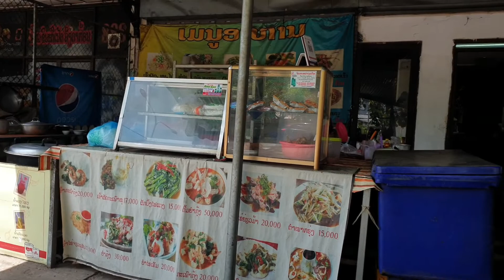13년만에 라오스 비엔티안 인생맛집을 찾다/400원의 길거리 돼지꼬지/중년아재의 숨은맛집 찾아 먹방*낮술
*묵고지비 카톡 아이디: nicebad

*Daum티스토리(블로그)
 '오렌지쥬스10밧의 라오스테마여행'
(자유골프*힐링휴식*맛집멋집*우정여행/손님이 원하는 자유로운 마춤형일정)

여러분의 소중한 후원이 유튜브 영상 제작에 많은 도움이 됩니다. 감사합니다 ^^
♡♡♡후원계좌 씨티은행(권금도) 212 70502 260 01♡♡♡